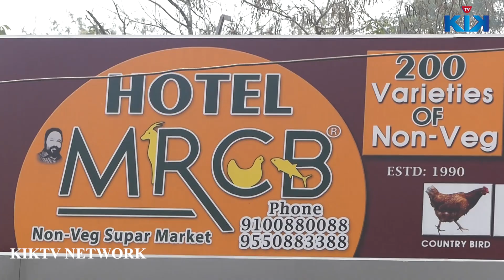Chinese Special Chicken Manchurian || Street Food